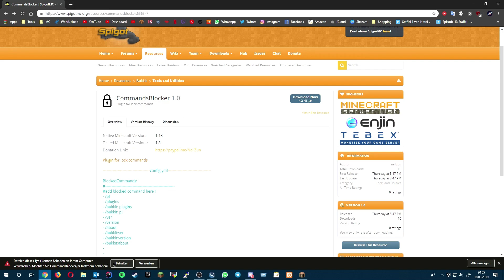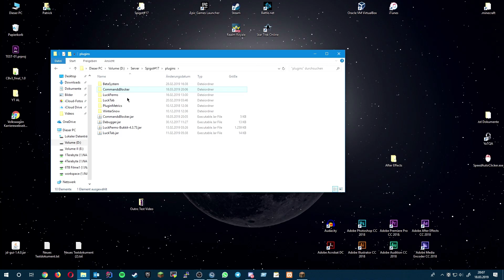CommandsBlocker | Plugin Vorstellung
Wenn dir das Video gefallen hat lass doch einen freiwilligen Like und ein Abo da! ❤

🎧 TeamSpeak: PattyXDHD (ohne .net oder .de in Verbinden eintragen)